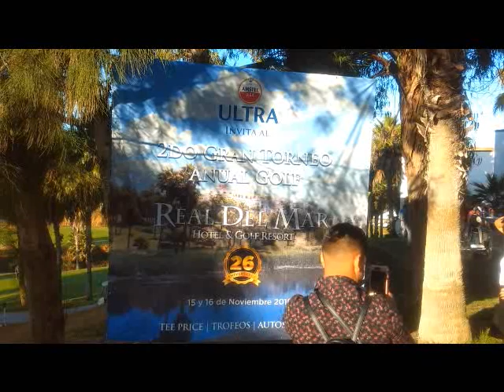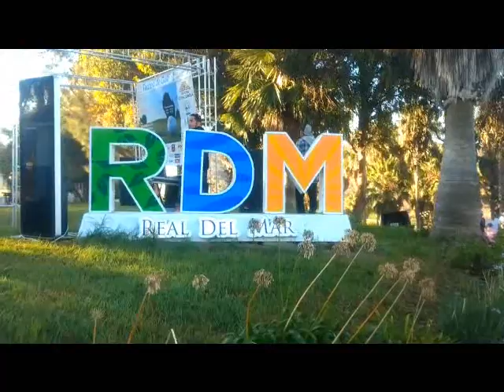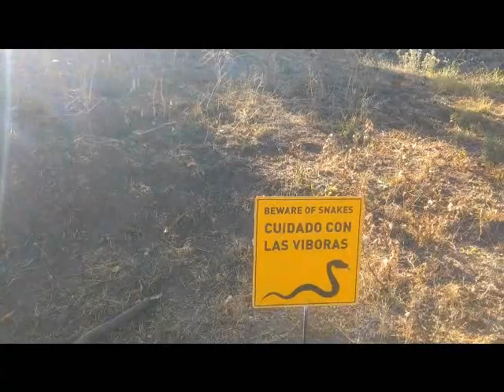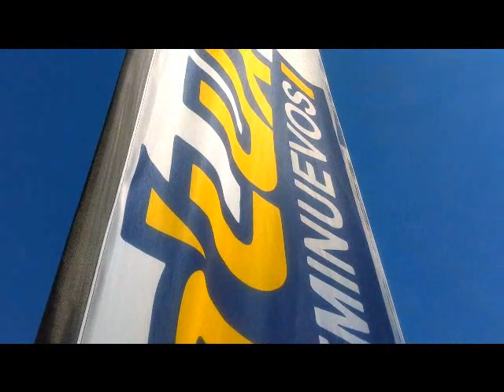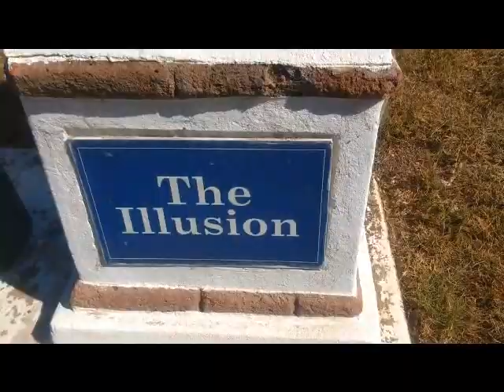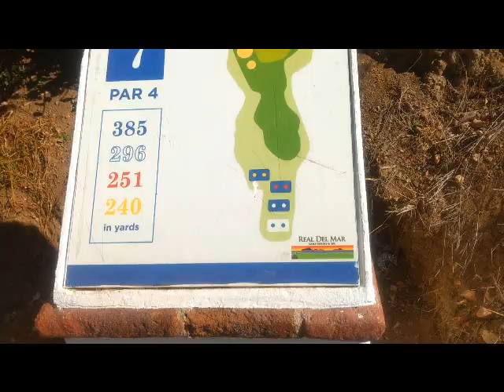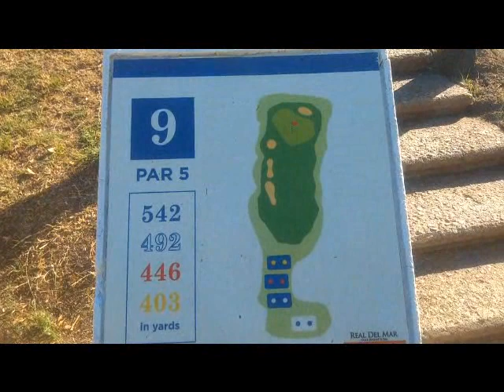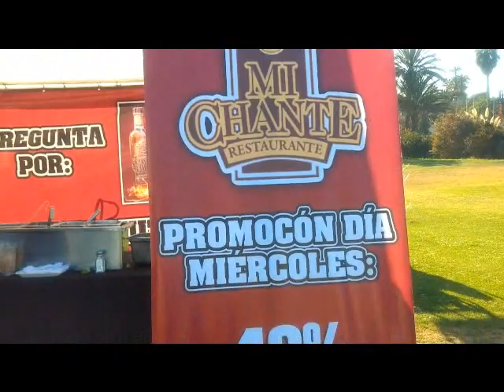IX TORNEO DE GOLF POR LA NIÑEZ. REAL DEL MAR. TIJUANA, B.C.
Sábado 19 de octubre 2019. Torneo de beneficencia para casa hogar.
Patrocinador de nuestras entradas, de la facilitación de carros de golf y del premio al hoyo en uno: Electro Carros de México. 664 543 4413